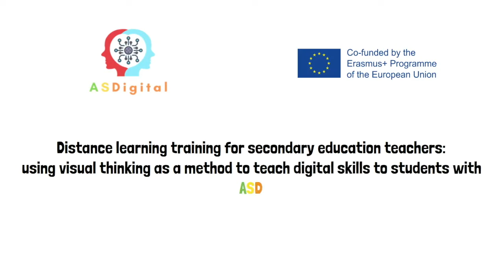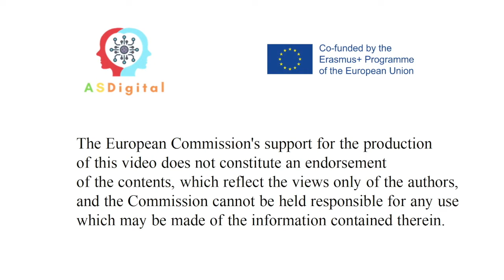Évite les distractions. ASDigital